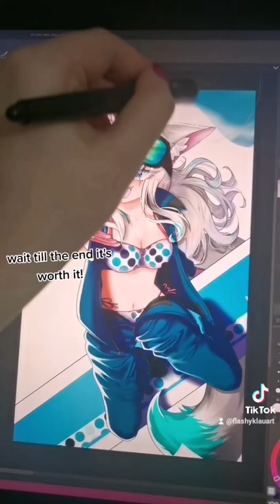Step by step Anime Art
Hope you enjoyed the tiktok!~

.Gov
Aknyar
Astakoss
GeneralDamage
HeadshotHunt3r
Klinday
Kyo
Lordmau5
Loupning
Matt
Mittfh
Nemesis
Wilko